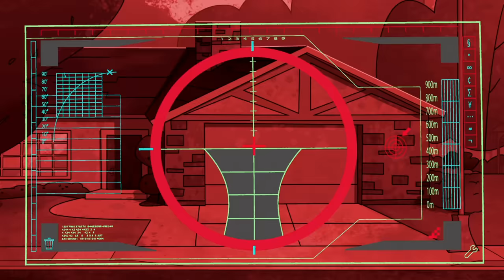Looney Tunes | Pizzarriba! | WB Kids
Pizzarriba not only is a pizza restaurant, but a place for Bugs and his friends to often hang out at! Watch all the best scenes that happens at Pizzarriba right here!

Looney Tunes is available on Digital!